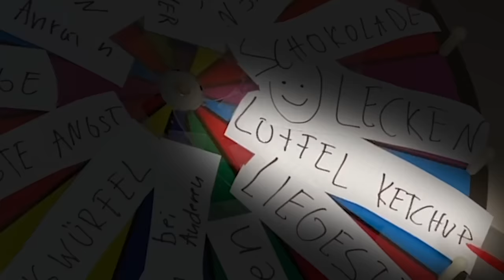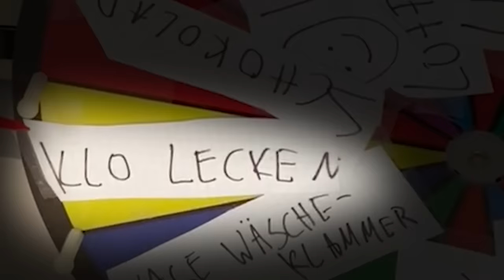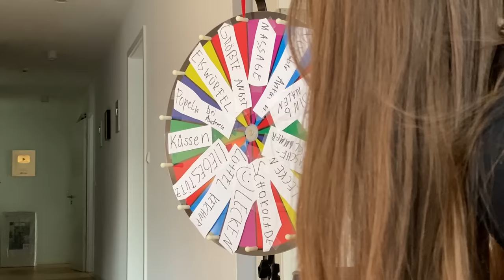GLÜCKSRAD CHALLENGE mit FREUNDIN! 😱 (EXTREM)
Heute macht @ClashGames1 eine Glücksrad Challenge mit seiner Freundin. Was wird passieren und wir Kevin seine Freundin Maybritt gewinnen oder wird Eierkopf ClashGames alle Aufgaben machen? Das sehen wir heute!